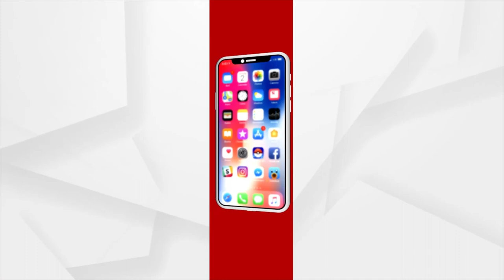ମାନ୍ୟମକୋଣ୍ଡାରେ ନେତାଙ୍କ ମିଥ୍ୟା ପ୍ରତିଶ୍ରୁତି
କାଲିମେଳା ବ୍ଲକ ମାନ୍ୟମକୋଣ୍ଡା ପଞ୍ଚାୟତର ଅନେକ ଗାଁ ଯେଉଁଠି କିଛି କିଛି ମୌଳିକ ସୁବିଧା ପହଞ୍ଚିଛି ସତ କିନ୍ତୁ ପହଞ୍ଚି ପାରିନି । ବସୁଧା ଯୋଜନା ଏବଂ ଗମନାଗମନର ସଠିକ ବ୍ୟବସ୍ଥା ନାହିଁ  l  ଗାଁକୁ ଯୋଗାଯୋଗ ପାଇଁ କେବଳ ମୋଟର ଯାନ ଯିବା ବ୍ୟବସ୍ଥା ଥିବା ବେଳେ ଅନେକ ସମୟରେ ଆମ୍ବୁଲାନ୍ସ ସେବା ପାଇବା ପାଇଁ ଅନେକ ଅସୁବିଧା ର ସମ୍ମୁଖୀନ ହେଉଛନ୍ତି ଗ୍ରାମବାସୀ l